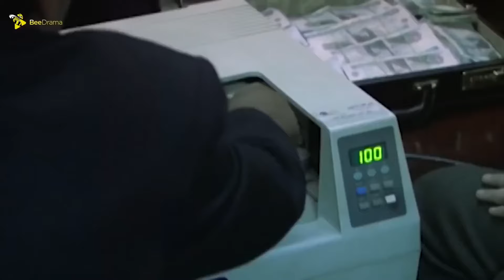حصرياً فيلم الاكشن و الاثارة | فيلم ايام الرعد | بطولة عمرو سعد